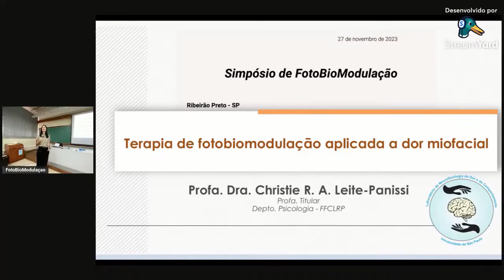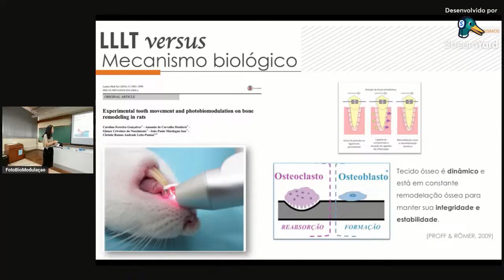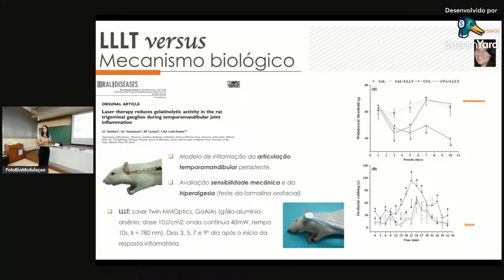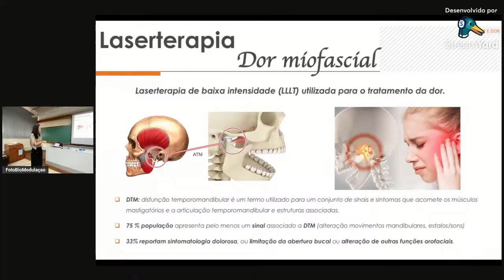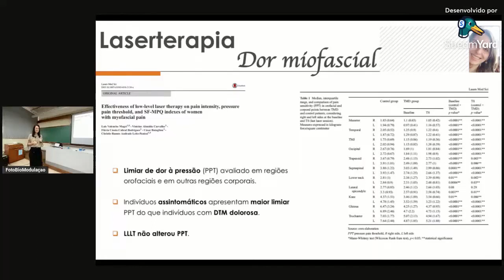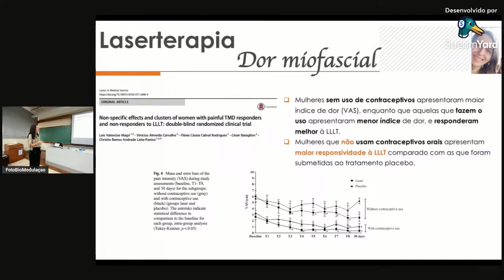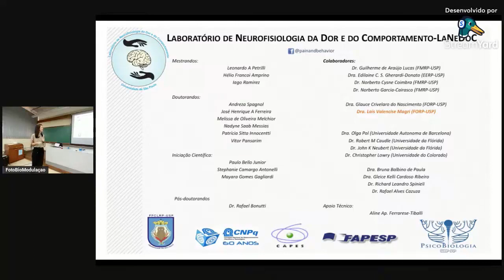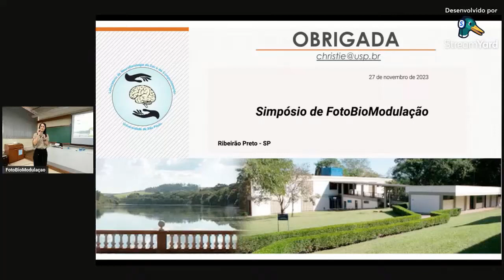Dor Miofacial - Simpósio de fotobiomodulação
Apresentação de Christie A. R. Leite Panissi sobre a Terapia de fotobiomodulação aplicada a dor miofacial